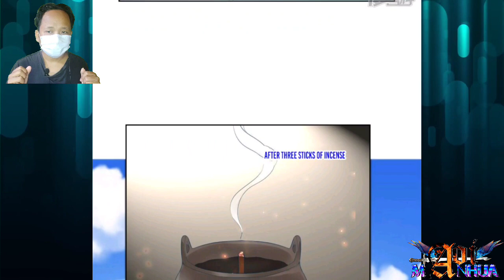That's All You Have❓ || Chaos Golden Crow Chapter 124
COPYRIGHT / LICENSING